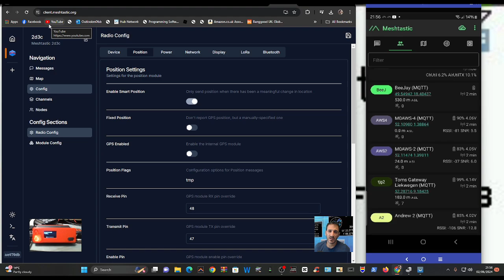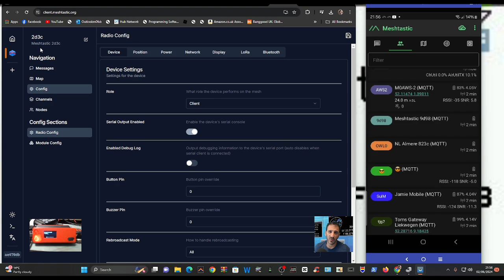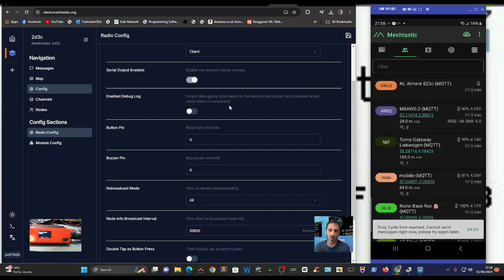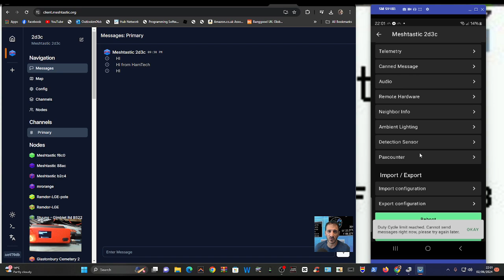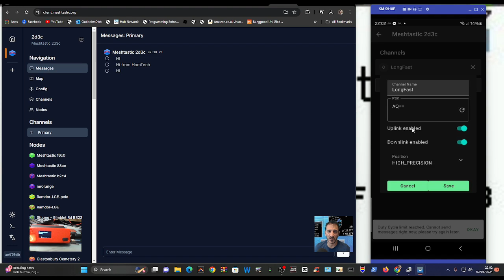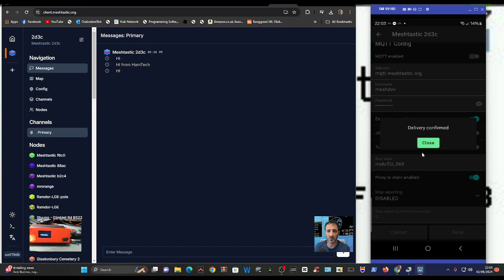MQTT - ACTIVATED - Meshtastic , Heltec v3 (LEARNING)